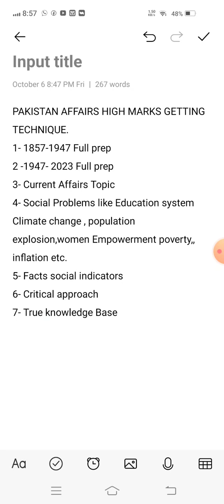Pakistan Affairs Preparation Technique. Best Video For Css and Pms#css#css